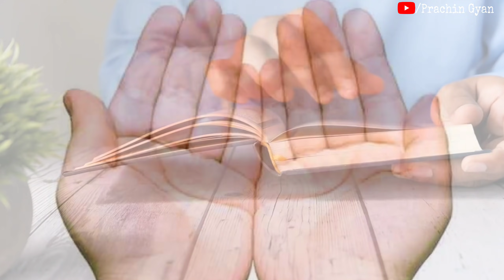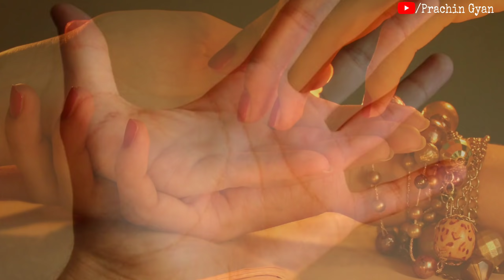ऐसे लोग होते है किस्मतवाले कही आप भी तो नही//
ऐसे लोग होते है किस्मतवाले कही आप भी तो नही// हम अपने इस चैनल में प्राचीन भारत के गुप्त जानकारी एवम अलौकिक रहस्य को वीडियो बनाकर आप सभी दर्शक तक यूट्यूब के माध्यम से फ्री में पहुंचा रहे है आप भी चैनल के साथ जुड़कर लाभ ले सकते है . हमारे इस चैनल में टोन टोटके, मंत्र, एवम सरल उपाय से जिंदगी के परेसानियो से निकलने का मार्ग दिखाए जाते है .